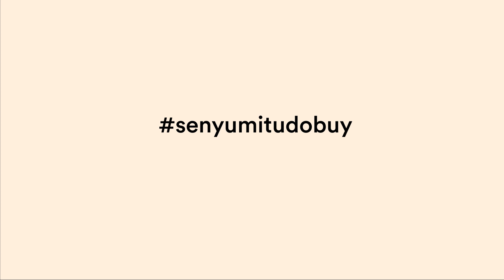Senyum Angpao 2021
恭喜发财，万事如意 !
Gōng Xǐ Fā Cái, Wàn Shì Rúyì!
Dobuy mengucapkan Selamat Hari Raya Imlek 2021, semoga di tahun kerbau logam ini semakin bertambah rezeki dan segala rencana serta harapan bisa terkabul.
Download aplikasi dobuy di playstoremu sekarang dan rasakan pengalaman baru berbelanja juga berjualan online. Buat imlekmu makin spesial dan penuh dengan senyuman karena

Dobuy Indonesia Official (@dobuy.id) • Instagram photos and videos